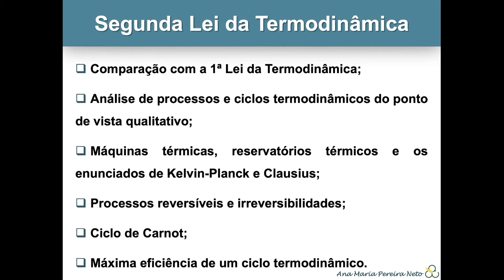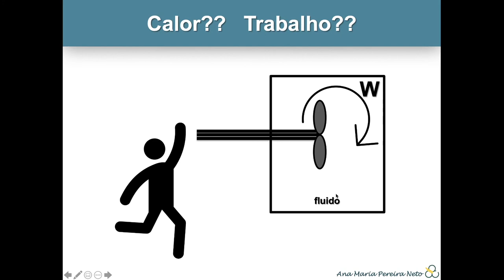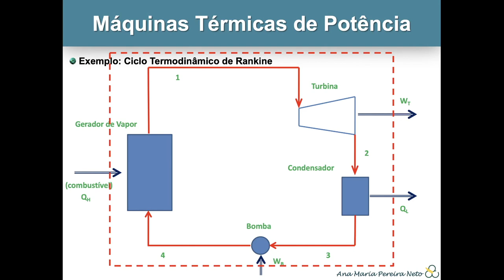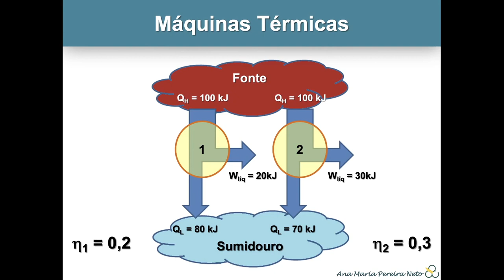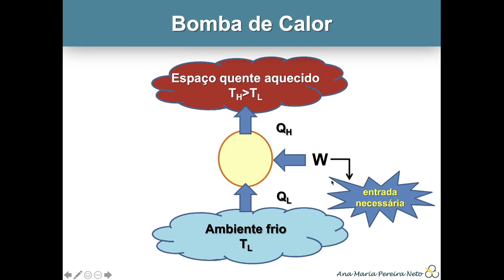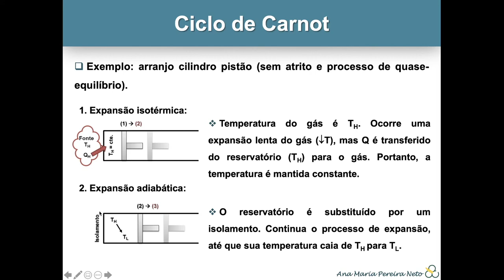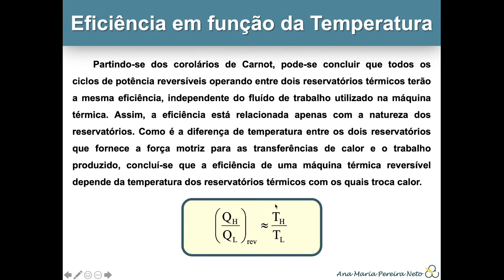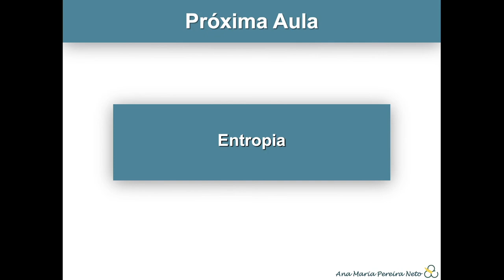Segunda Lei da Termodinâmica //// Termodinâmica Aplicada I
Neste vídeo, apresentamos a segunda lei da termodinâmica e como devemos realizar a análise de processos e ciclos termodinâmicos do ponto de vista qualitativo. Definimos máquinas térmicas, reservatórios térmicos e apresentamos os enunciados de Kelvin-Planck e Clausius. Apresentamos a definição de processos reversíveis e irreversibilidades, Ciclo de Carnot (para máquinas térmicas, refrigerados e bombas de calor) e a máxima eficiência de um ciclo termodinâmico.